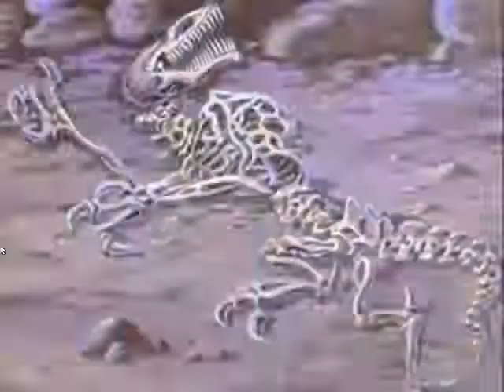Invasão da terra EP 1